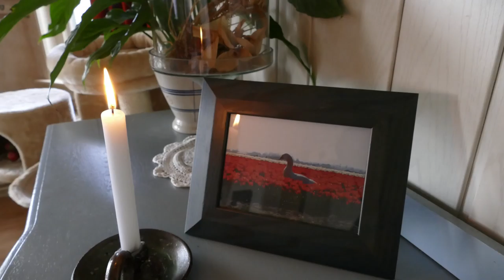Candle Burning Time Lapse - 05-02-2015